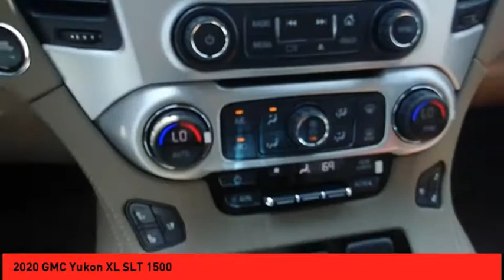2020 GMC Yukon XL St. Peters MO 50755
2020 GMC Yukon XL SLT 1500

This Cocoa/Dune 2020 GMC Yukon XL SLT 1500 might be just the SUV 4X4 for you.  It comes with a 8 Cylinder engine.  Stay safe with this SUV 4X4's 4 out of 5 star crash test rating.  The interior is a timeless cocoa/dune.  Come see us today and see this one in person!  * After market Equipment may not be reflected in the price above **Price does not include $199 painted pinstripe were applicable, Processing fee of $199, Tax, Title or License.